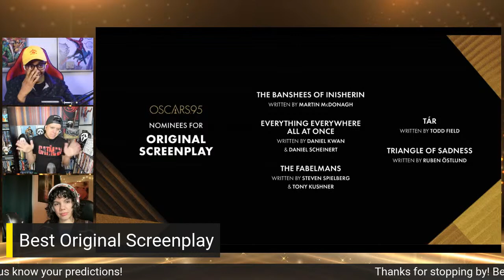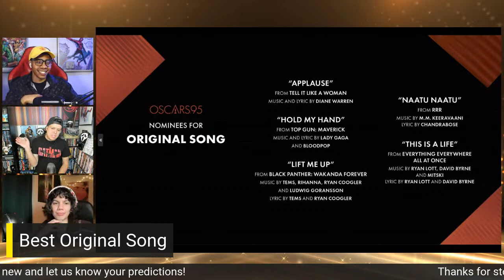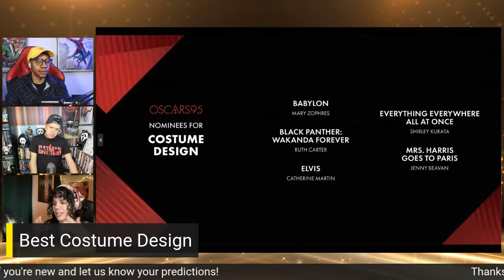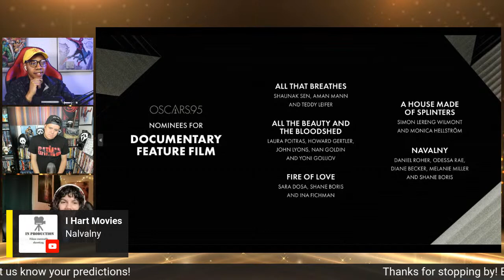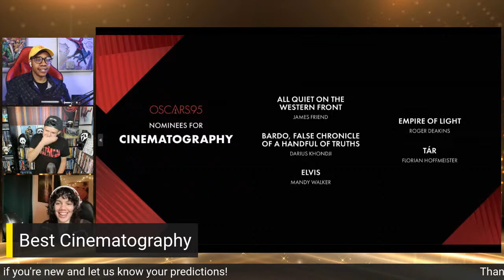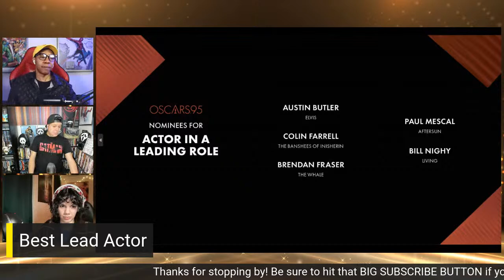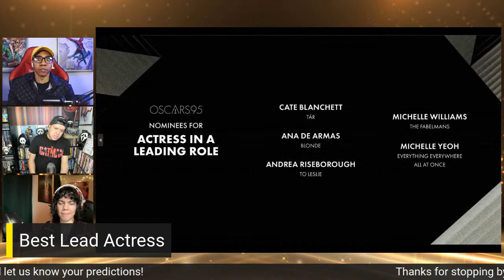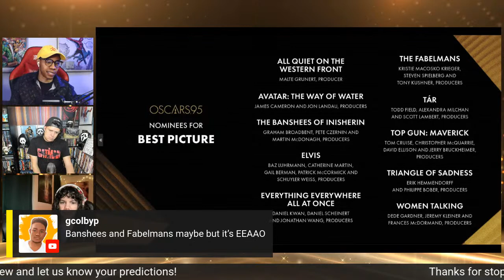Who Will Win? Final Oscars 2023 Predictions! | 95th Academy Awards Predictions LIVESTREAM!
It's that time of year again y'all! Who's going to win the Oscars? We'll have to wait and see! Stop by and let's predict together!

Join Leo for his video  Who Will Win? Final Oscars 2023 Predictions! | 95th Academy Awards Predictions

Let’s connect:

Instagram, TikTok, Twitter, Letterboxd – LeoRydelGG